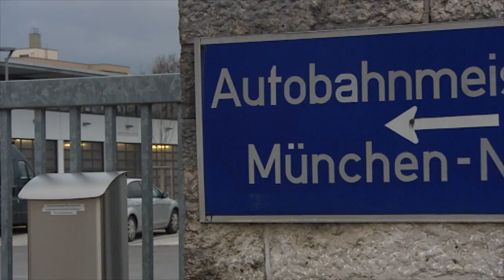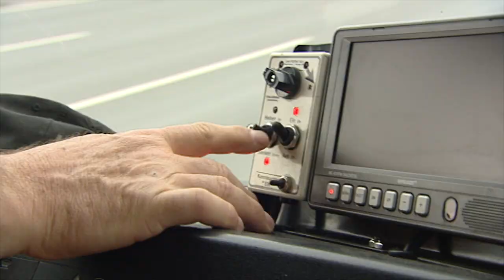Unterwegs mit der Autobahnmeisterei - den Allroundern in Orange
Genre: Kurzreportage
Autorin: Linda Wind

Mit freundlicher Unterstützung der Bayerischen Akademie für Fernsehen e.V.